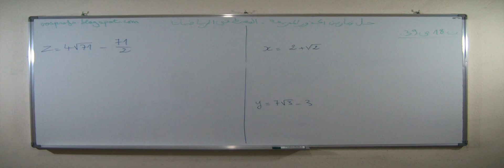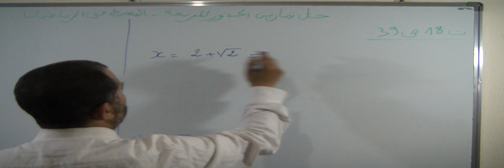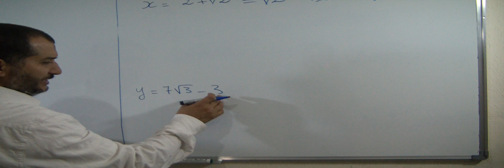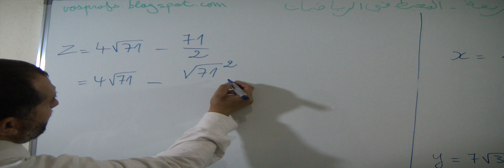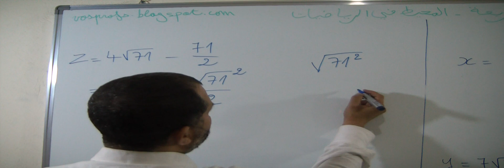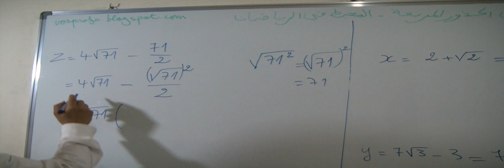حل التمرين 18 الصفحة 39 من الكتاب المدرسي المحيط في الرياضيات الثالثة اعدادي - الجذور المربعة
حل التمرين 18 الصفحة 39 من الكتاب المدرسي المحيط في الرياضيات الثالثة اعدادي - الحساب العددي الجذور المربعة
عنوان الدرس : الحساب العددي الجذور المربعة
الأستاذ : دحميش رشيد Dahmich Rachid
المخرج : الشويبي مراد Chouibi Mourad